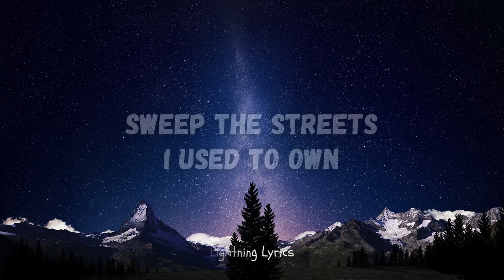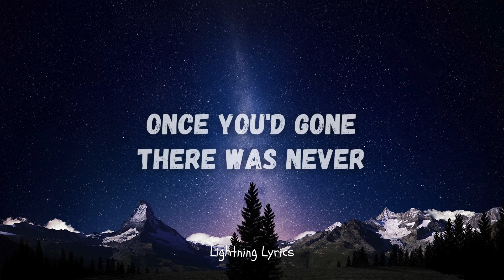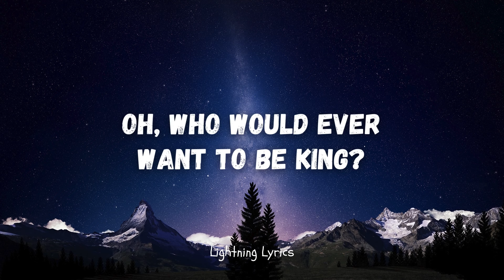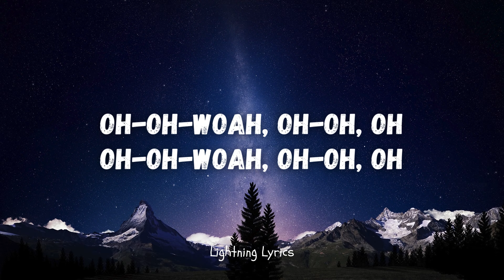Coldplay - Viva La Vida (Lyrics)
Song - Viva La Vida
Vocalist - Coldplay

[Bridge: Will, Jonny, Guy, Brian]
Oh-oh-woah, oh-oh, oh
Oh-oh-woah, oh-oh, oh
Oh-oh-woah, oh-oh, oh
Oh-oh-woah, oh-oh, oh

[Breakdown: Chris Martin & Will, Jonny, Guy & Brian]
(Oh-oh-woah, oh-oh, oh) I hear Jerusalem bells are ringing
(Oh-oh-woah, oh-oh, oh) Roman Cavalry choirs are singing
(Oh-oh-woah, oh-oh, oh) Be my mirror, my sword and shield
(Oh-oh-woah, oh-oh, oh) My missionaries in a foreign field
(Oh-oh-woah, oh-oh, oh) For some reason I can't explain
(Oh-oh-woah, oh-oh, oh) I know Saint Peter won't call my name

[Outro]
Mmm, mmm...